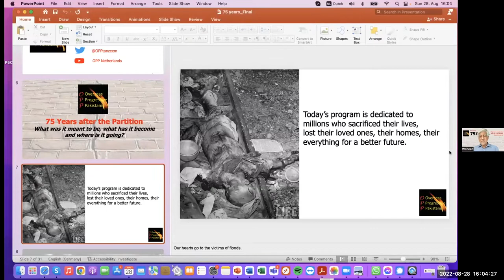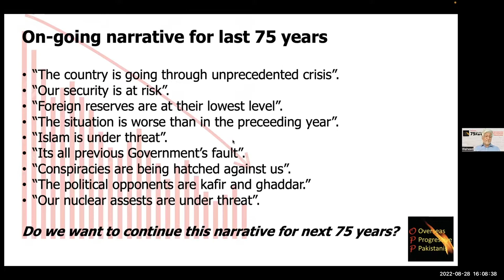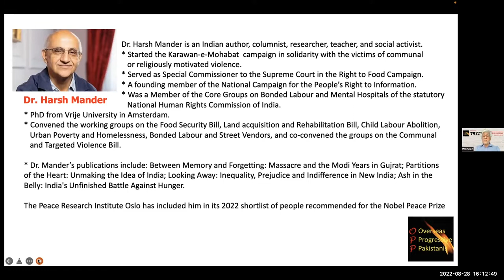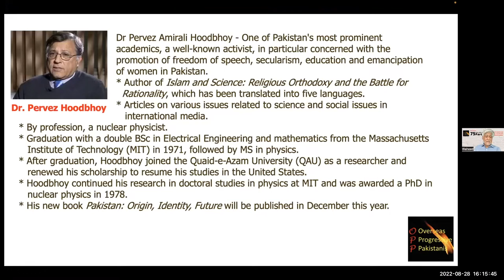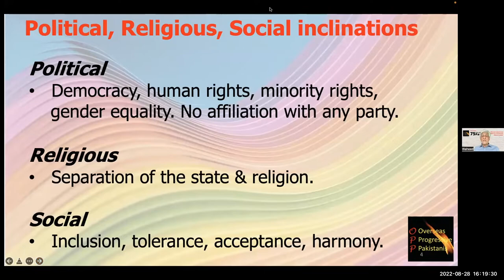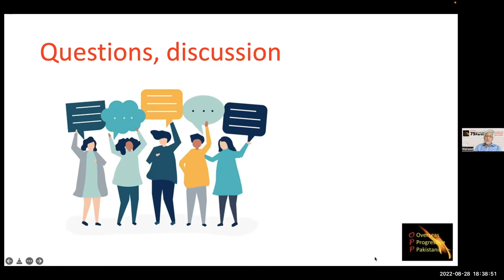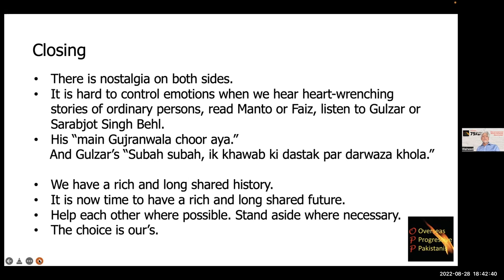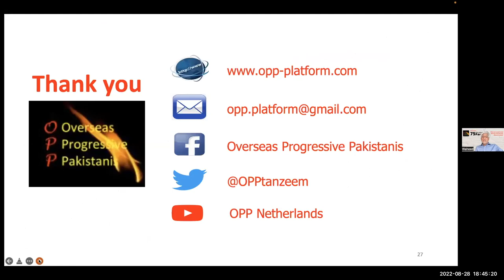75 Years after the Partition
This Dialogue with high-level academics, intellectuals, social and political scientists, was meant to shed light on the reasons and forces behind the partition, the aspirations of the leaders and people. Why are we entangled in a never-ending crisis and conflict? Why has the faith failed to form cohesive nations? What are the barriers and how can we steer out of this situation?